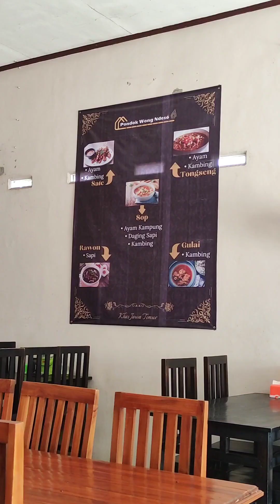Simpang pematang mesuji lampung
halo gais kali ini kami sedang berada di simpang pematang mesuji lampung ya